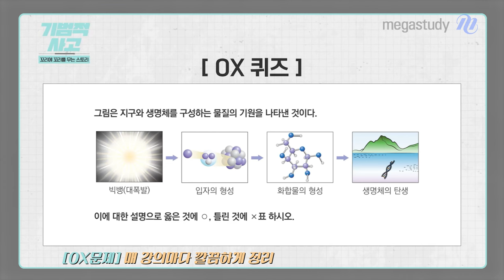[메가스터디] 통합과학 배기범쌤 - [22개정 통합과학] 기범적 사고 ‹통합과학에는 B의 관점이 있다›OT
통합과학 배기범 선생님의 [22개정 통합과학] 기범적 사고 ‹통합과학에는 B의 관점이 있다›OT 영상입니다.